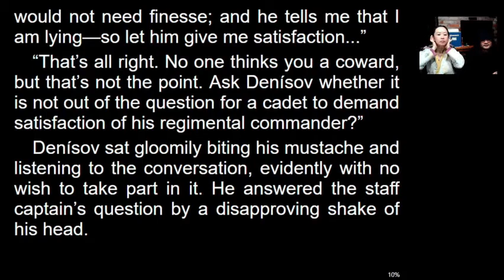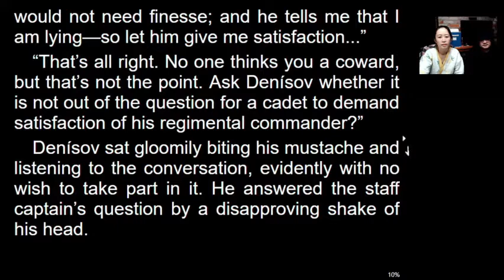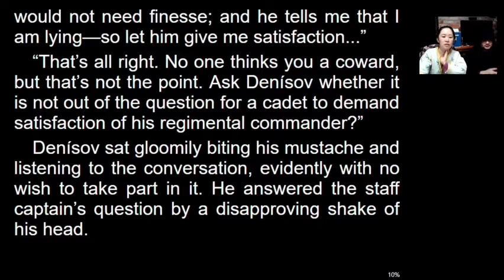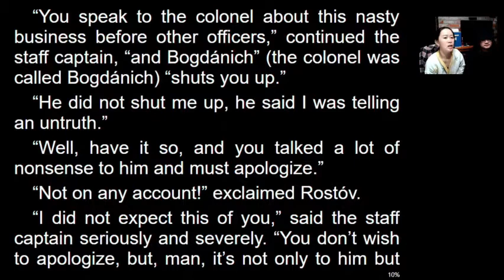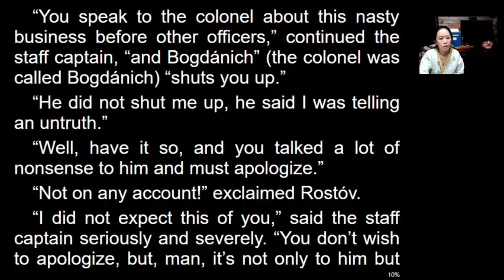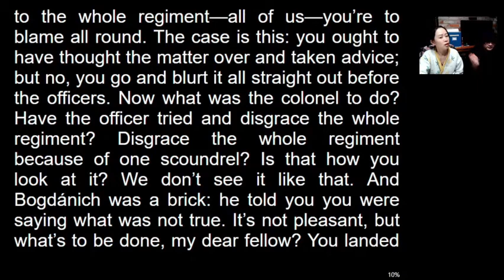绝不道歉——英文小白带你 挑战 阅读名著《War and Peace》book2chapter5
读无趣英文，做有趣灵魂。英文小白带你挑战阅读名著《战争与和平》《经济学人》
如果你和我一样是一名英文小白，但又想读读名著和新闻，那就来对啦，在老刘时而细致时而不耐烦的讲解下，随着这个时而认真时而偷懒的小白一起领略语言的魅力，发现里面有意思的种种.

“That’s all right. No one thinks you a coward, but that’s not the point. Ask Denísov whether it is not out of the question for a cadet to demand satisfaction of his regimental commander?”

Denísov sat gloomily biting his mustache and listening to the conversation, evidently with no wish to take part in it. He answered the staff captain’s question by a disapproving shake of his head.

“You speak to the colonel about this nasty business before other officers,” continued the staff captain, “and Bogdánich” (the colonel was called Bogdánich) “shuts you up.”

“He did not shut me up, he said I was telling an untruth.”

“Well, have it so, and you talked a lot of nonsense to him and must apologize.”

“Not on any account!” exclaimed Rostóv.

“I did not expect this of you,” said the staff captain seriously and severely. “You don’t wish to apologize, but, man, it’s not only to him but to the whole regiment—all of us—you’re to blame all round.